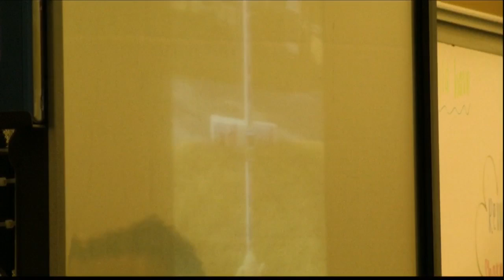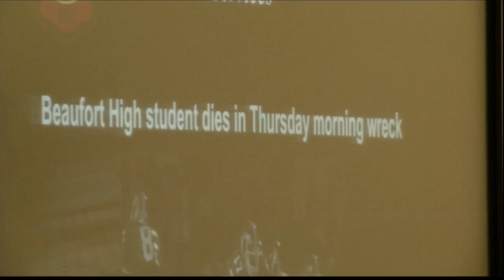Law enforcement, accident victim combine for seat belt safety program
Lowcountry troopers, EMS, Fire and accident victim demonstrate dangers to high schoolers